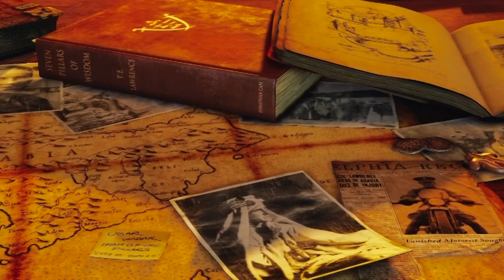Uncharted 3 - Gameplay